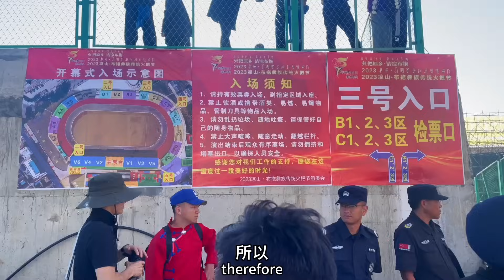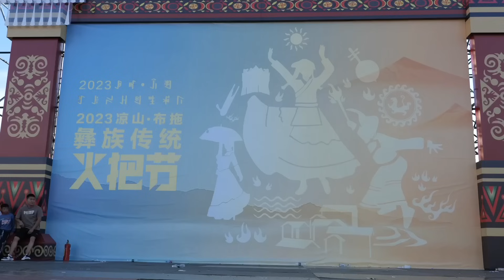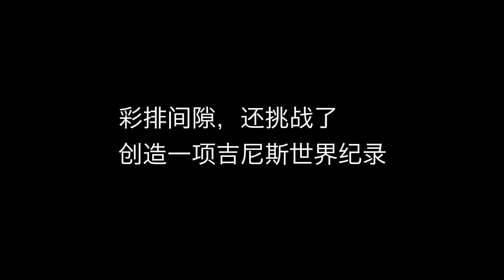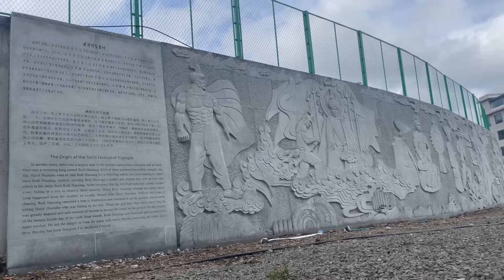世界上最危险的节日之一，警车全城出动！走进大凉山彝族火把节！China's Remote Festival: A Journey into the Wild and Dangerous！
每年农历二十四，在中国西南边陲的大凉山，将举办一年一度的火把节！成千上万的男女老少，打着火把穿梭于大街小巷，山间地头，山顶山腰，组成无数条火龙，像银河繁星，缀满山岭，美不胜收，壮观之极！这是民俗书上的一段话，将我吸引到了位于四川凉山州的火把原乡布拖县，在那里开启了4天的探索之旅！

Hi，歡迎來到我的頻道，我是人文地理攝影師：阿樹Atlas
正在探索中國偏远的小地方，紀錄不被看見的中國鄉村、縣城！

如果你願意支持我拍下去，贊助我一點點路費，可以點擊下面鏈接！